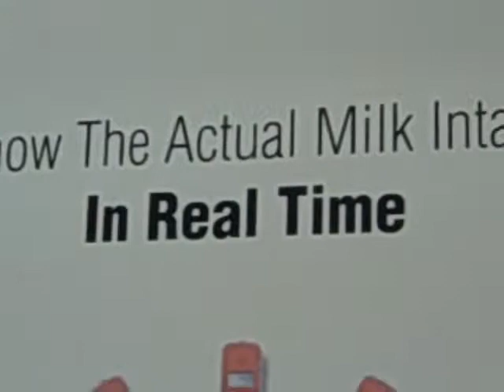nEw ** " FeedbACK " gives real Breast milk intake @ Kind + Jugend expo 2014